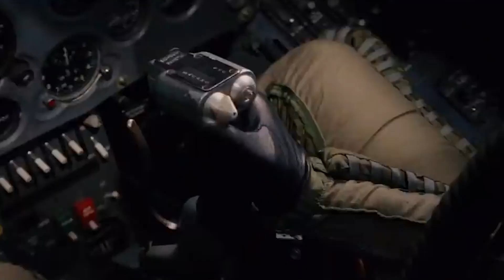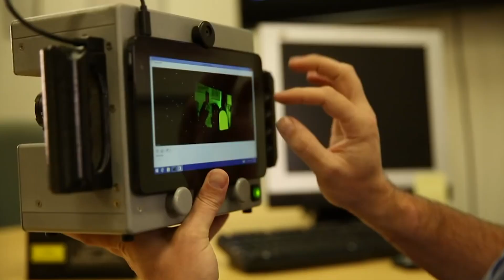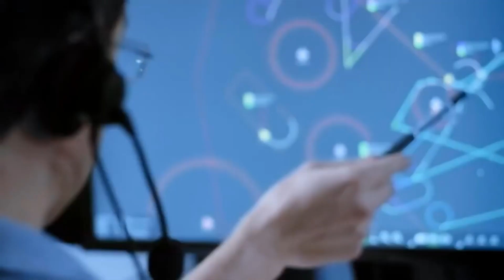The America Are Testing Their New 6th-Gen Jet Secret Combat Aircraft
Some 20 years after their first appearance in the skies, fifth-generation fighters remain both the most advanced and rarest aircraft in service.
Only four models from three countries — the US's F-22 and F-35, China's J-20, and Russia's Su-57 — have been officially introduced.
But many other countries are determined to have their own next-generation models. At least nine countries are already developing sixth-generation aircraft, either on their own or in cooperation with other countries.
Little is known about these programs, but the scale of the work being done shows that many countries expect sixth-gen jets to be a vital part of their fleets in the decades ahead.